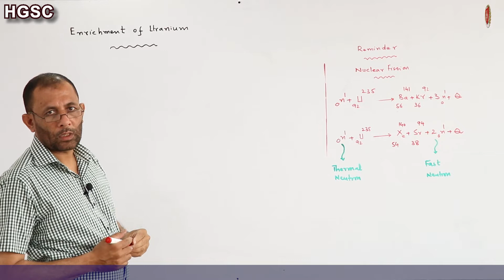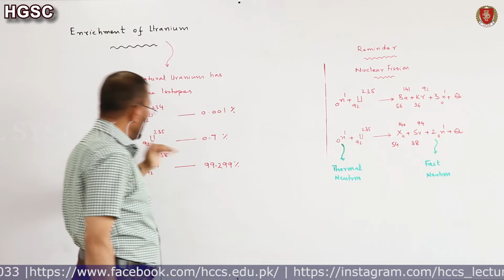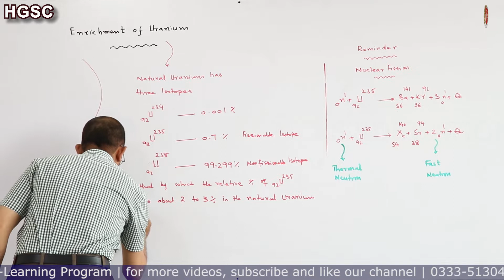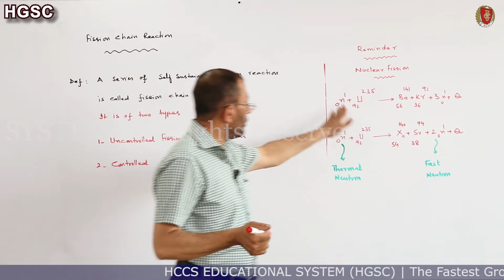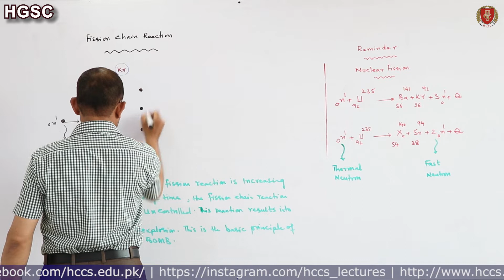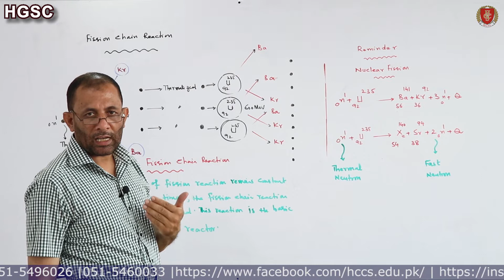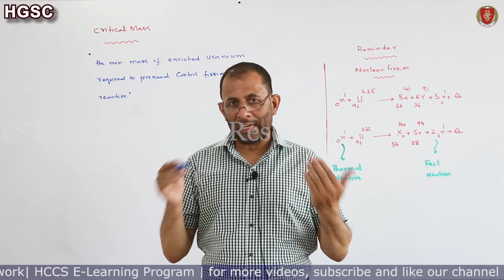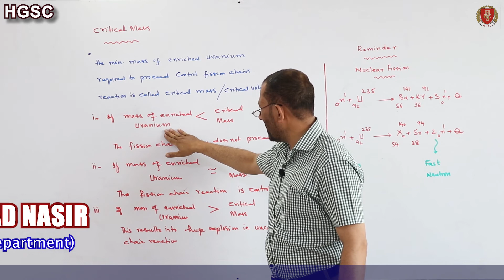Nuclear Physics|Ch20 Part 19 | Fission Chain Reaction| Enrichment of Uranium |2nd year | Prof. Nasir